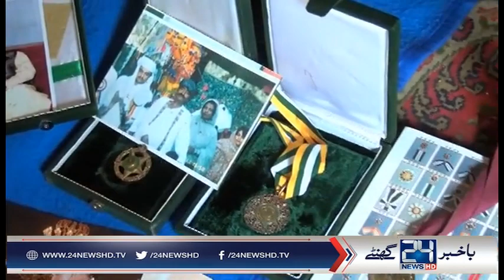حکومتی عدم توجہی کے باعث بلوچستان کے فنکار کسمپرسی کی زندگی گزارنے پر مجبور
24 News HD is one of the leading news channels of Pakistan bringing you the latest current affairs from Pakistan and around the world.